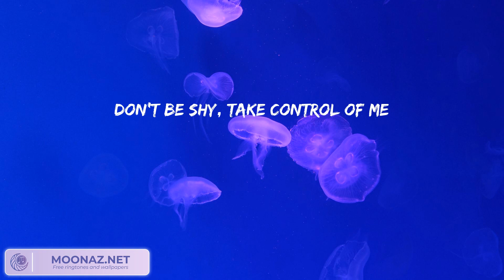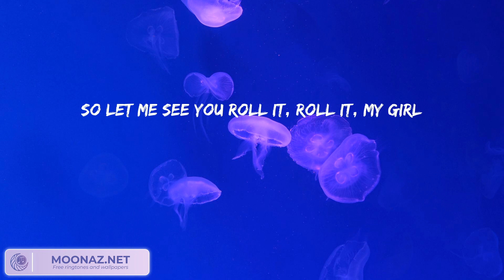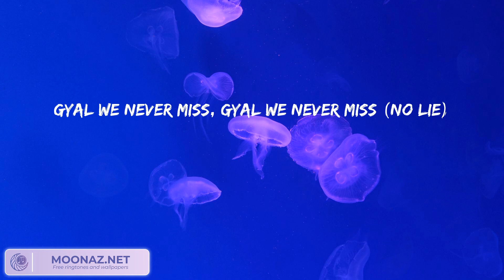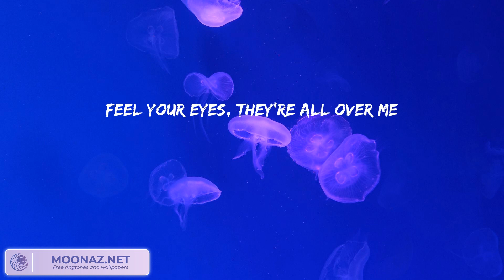Sean Paul - No Lie (Lyrics) || John Legend, Shawn Mendes, The Chainsmokers,... (Mix Lyrics)